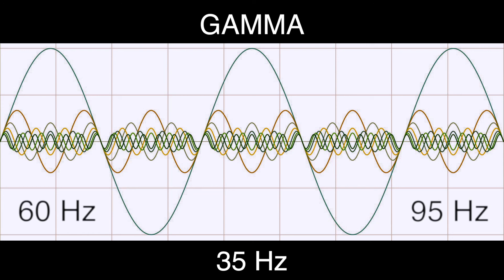35 Hz Pure BINAURAL Beat 🟪 GAMMA Waves [60Hz Base Frequency] 🟪 Ondas Gamma 100%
🎧 Gamma Brain Waves Information (30 to 100 Hz):

30hz - Mind Stimulation
35hz - Focus on Learning
40hz - Read Better and Improve Memory
50hz - to Explore Creativity
65hz - Help Concentration
80hz - Lateral and Logical Thinking